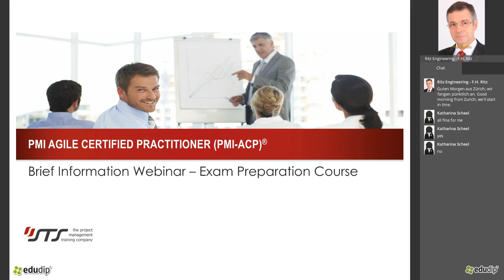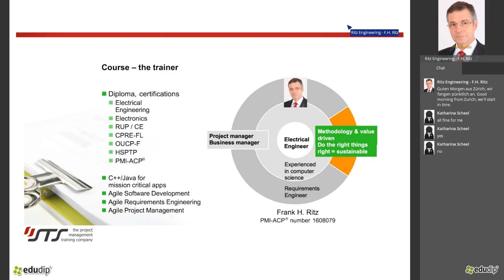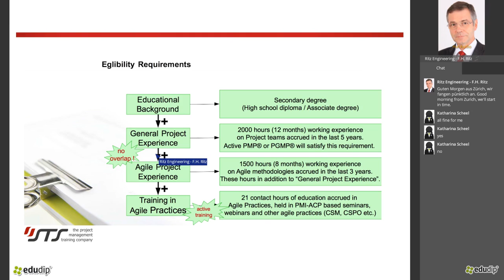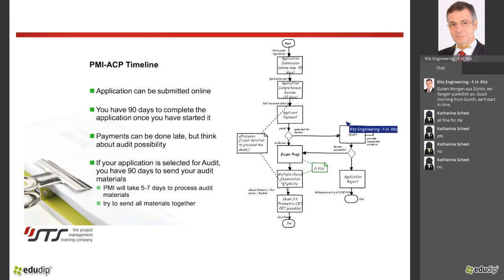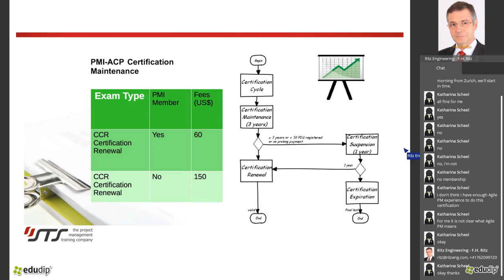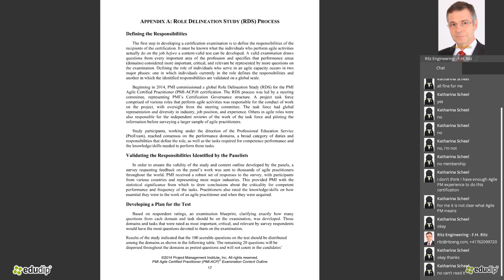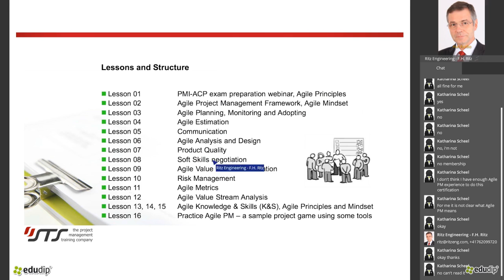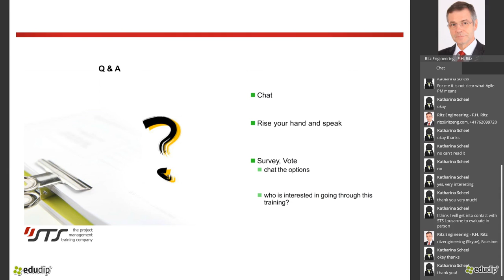Webinar Intro: PMI-ACP® - Exam Preparation held 03.12.2016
This is the introductory webinar which informs you about an exam preparation to get the PMI-ACP® certification (webinar is held in English).
It explains the PMI-ACP® exam preparation course. This are 21-30 Webinars of 45 min training + 15 min Q&A held in 11 weeks. X-AM and Excel based Tools are included.  You harvest 21 PDU. The exam prep course is held in conjunction with the partner R.E.P. STS SA Individual sessions are also possible.

We are looking forward to welcoming you to our webinars / seminars.
More additional Informations about the exam prep webinars you can get from the STS